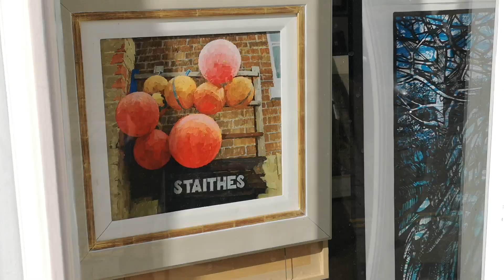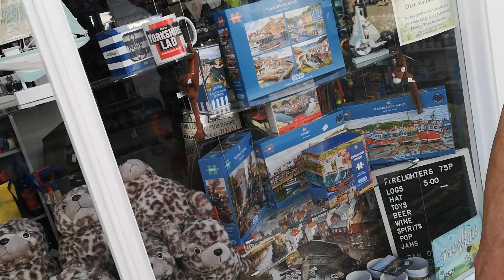Staithes,walk and tour, North Yorkshire, 16th July 2021